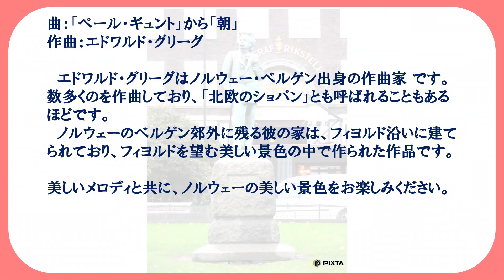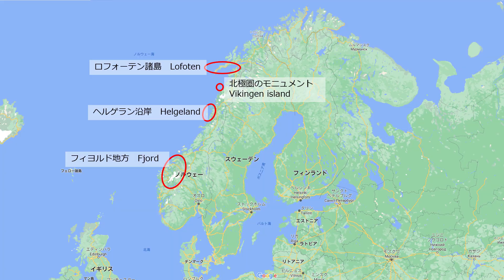音楽と写真で旅する〜ノルウェー編〜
阪急交通社『たびコト塾』より,海外旅行をご案内致します。
旅先は「ノルウェー」です。
音楽と写真で、旅気分を味わって下さい。

演奏については、たびコト塾講師の
ピアニスト　森本美帆さん
ヴァイオリニスト　福嶋令奈さん

※写真撮影　添乗員の喜多みよ子

曲：「ペール・ギュント」から「朝」
作曲：エドワルド・グリーグ

以前に訪れた時のことを思い出しながら、
また、これから訪れる時が来る事を想像しながら、どうぞお楽しみください。

■ピアニスト　森本美帆氏　プロフィール■
兵庫県尼崎市出身。5歳よりピアノを始める
兵庫県立西宮高等学校音楽科卒業
京都市立芸術大学音楽学部音楽学科ピアノ専攻、同大学院音楽研究科修士課程修了
ハンガリー国立リスト・フェレンツ音楽大学ソロピアニストコースを最優秀の成績で修了
2016年Liszt Ferenc国際ピアノコンクール ファイナルにてディプロマ賞
第18回Euterpe国際音楽コンクール（伊）、第7回Eliodoro Sollima国際音楽コンクール（伊）など国内外のコンクールで優勝
2013・2014・2016年ブダペスト春の音「日本ハンガリー友好コンサート」、在ハンガリー日本大使館コンサートに出演
ハンガリー各都市にてソロ、室内楽などのコンサートに多数出演

■ヴァイオリニスト　福嶋令奈(ふくしまれいな) 氏　プロフィール■
京都市立芸術大学音楽学部卒業
2008年TIAA東京国際芸術協会の派遣助成により、ユーロフェスティバル・ライプツィヒ音楽大学マスタークラス修了
第9回全日本芸術コンクールにて大学・一般の部第2位を受賞
2010年～2013年指揮者佐渡裕が芸術監督を務める、兵庫芸術文化センター管弦楽団（PACオーケストラ）に所属
コアメンバー兼フォアシュピーラー（次席奏者）として活躍
テレビ朝日系列『題名のない音楽会』、MBS・TBS系列『サントリー1万人の第九』『西本願寺音舞台（指揮・久石譲）』、
NHK系列『オーケストラの森』など多数出演

◇◇添乗員の紹介◇◇
喜多 みよ子　（きた みよこ）
添乗歴：29年　総添乗日数：約4,700日　訪問国数：約80カ国以上
人を惹きつけて止まないもの、非日常、人・物・食との出会い、目からウロコ、再発見、など
旅行という言葉に不思議な力を感じる旅行大好き添乗員です。

※阪急交通社『たびコト塾』（たびことじゅく）とは

　コトは事・言の意味を持ち、モノ（物）ではなく
　コト（価値）、「体験や学びといった事象の価値」との考え方をもとに
　旅にまつわる価値を提供する事をモットーにした学び、楽しむ塾です。
　歴史・芸術・音楽・食などいろんな事を学び、より「旅を楽しむ」コトができる
　講座を開催しております。

■阪急交通社公式リンク